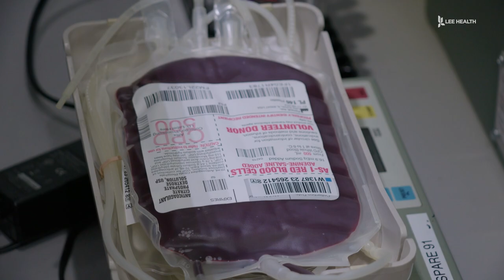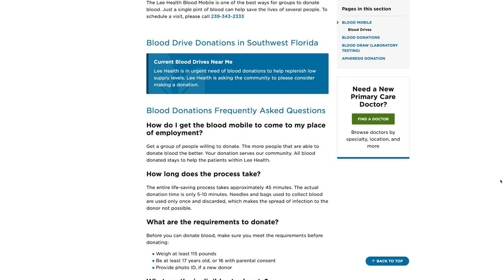Introducing Lee Health’s Brand New Blood Bus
Donating blood is important for Perry Andre. “We need the blood. They’re always asking for blood and I’m here so I do it every time the blood truck gets here.” Now the process is more comfortable than ever thanks to Lee Health’s brand new bloodmobile. “It’s beautiful. This is fantastic,” said Andre. “It’s totally different. It’s larger, there’s more room. It’s just much nicer”

Blood Center Supervisor Jeremy Puckett said the new bus is much more spacious than our older model. “It’s exciting for us, that we get an extra bed, an extra screening room, as opposed to our other small bloodmobile. For maximizing that space while still having available to the smaller communities.”

It also takes fewer staff to run. “It’ll be out in the community probably more than some of our other buses because it doesn’t require a CDL license and will have it out there every day collecting blood in the community,” said Puckett.

“Asking people to come to one of the hospitals or one of our fixed sites is always a barrier,” said Puckett. “Whether they don’t have time or can’t fit into their schedule, so bloodmobiles were created with the idea of will bring it to you.” You can search for blood centers on leehealth.org to learn more about donations or to request a blood drive in your community or workplace.

Visit LeeHealth.org